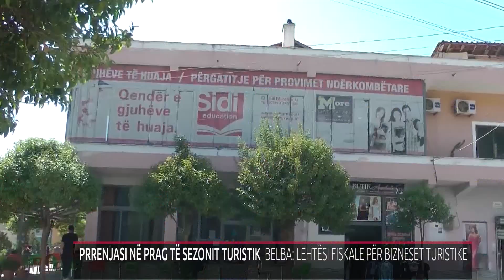PRRENJASI NË PRAG TË SEZONIT TURISTIK